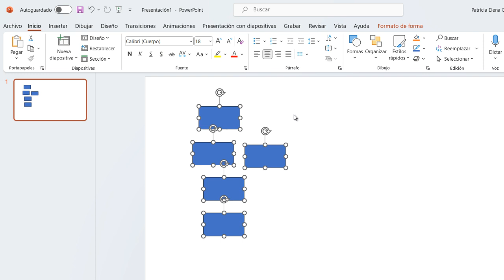✅DESCUBRE como ALINEAR AUTOFORMAS EN POWER POINT